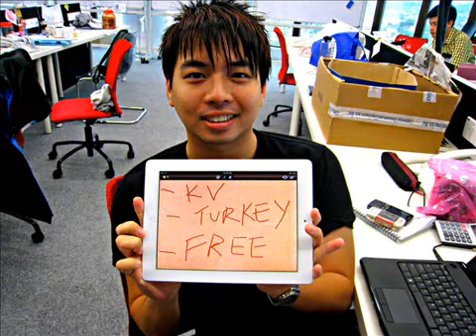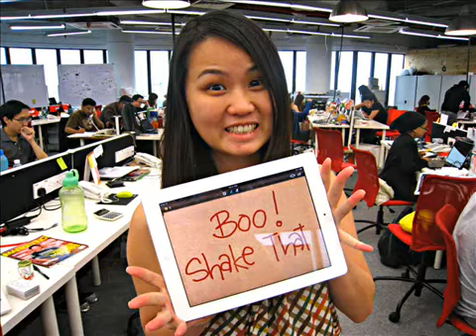Groupon Website Happy 2012! Love, Groupon Malaysia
A journey of a thousand miles must begin with a single step.
~Chinese Proverb

Featuring: Grouponers of Groupon Malaysia

Happy New Year guys! Lets have a rocking 2012! :)